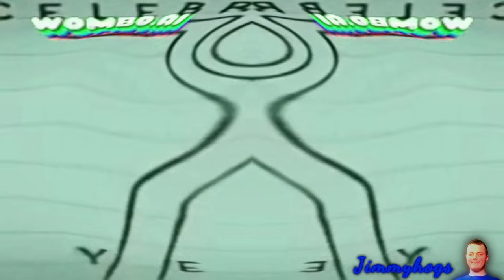All Respondview 2 20th Century Fox Studios Deepfakes With 6 Effects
Add me on Discord: Jimmyhogs#0001